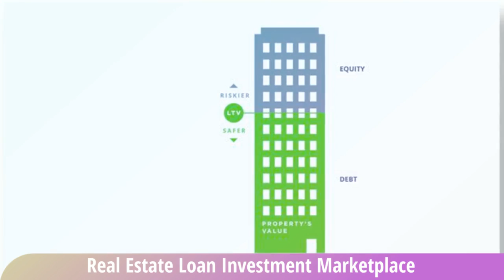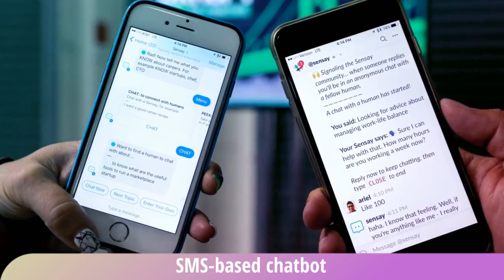Innovative Startups Based in LA Pt 5 HD